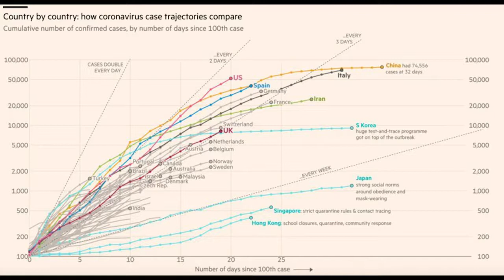🔥🔥 BREAKING YES!! Kellyanne Conway just got called out BY FOX NEWS when her